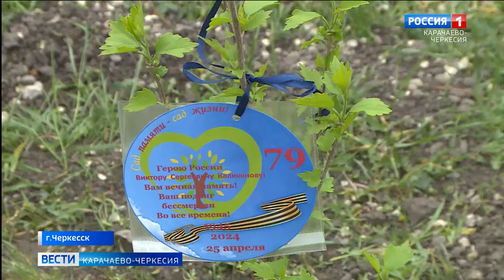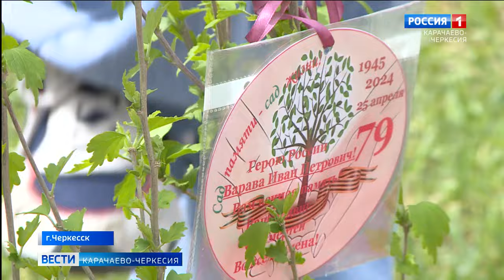Новая аллея с китайской розой появилась на территории восемнадцатой школы Черкесска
Новая аллея с китайской розой появилась на территории восемнадцатой школы Черкесска. Деревья посадили школьники совместно с учителями и родителями. Каждое дерево посвятили герою Великой Отечественной войны и выпускникам восемнадцатой школы, погибшим в ходе СВО. Розовый сад был посажен в рамках акции "Сад памяти", приуроченной к 79-й годовщине Великой Победы над фашизмом.